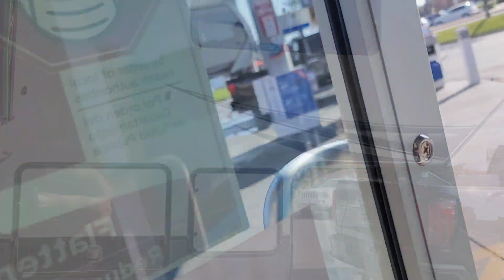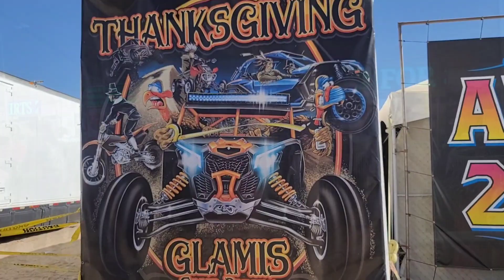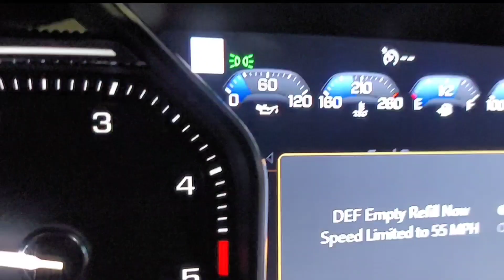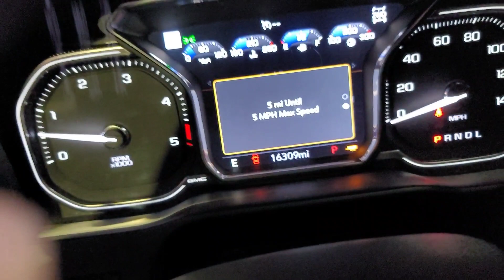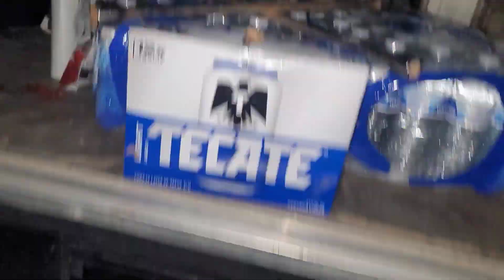GLAMIS SAND DUNES 20 racing rzr canam dunas pismo dumont markitos toys ready